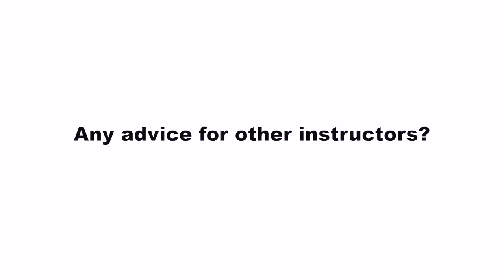OER Interview Alise Lamoreaux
lanecc.edu/oer